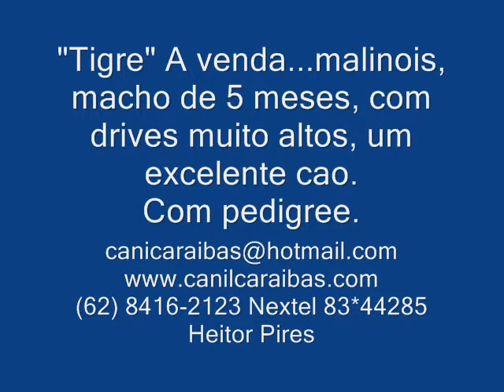Tigrecaraibas.wmv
Malinois a venda